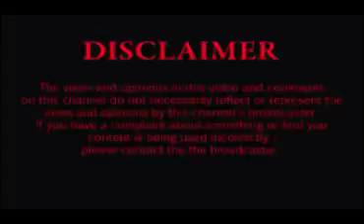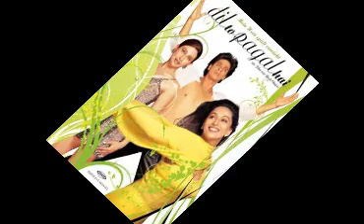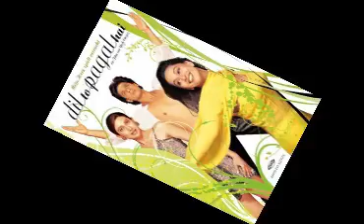Dil To Pagal Hai Movie story and facts starring Shah Rukh Khan, Madhuri, Karisma, Akshay